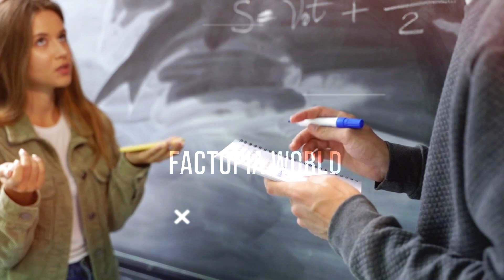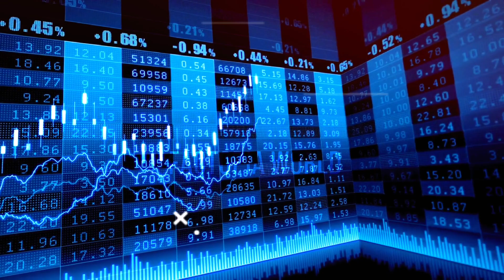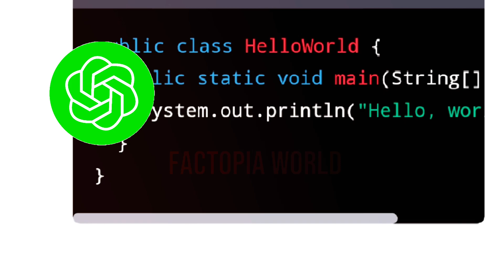what is Ai | chat gpt | chatgpt explained | chatgpt kaise use kare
dear my all viewers.
             in this video mene apko btaya he k Ai kya he. chat gpt kya he chatgpt kese kaam karta he is se ham kese bussines kar sakty hain. is se pessy kese kama sakty hain. or ye AI he kya. is cheez k bary me hamne video bnai he tonap log is video ko dekh sakty hain or agar video achi lagy to subscribe b kar dijiye ga channel ko🥰.

Also search base

chatgpt
ai
artificial intelligence
chat gpt
what is chatgpt
open ai
openai
chatgpt tutorial
technology
chatgpt explained
gpt
coding
open ai chat gpt
gothamchess
chatgpt examples
gothamchess london
understanding chatgpt
gothamchess caro kann
gothamchess openings
chatgpt kese use kryn

ai tool
online sacript ai